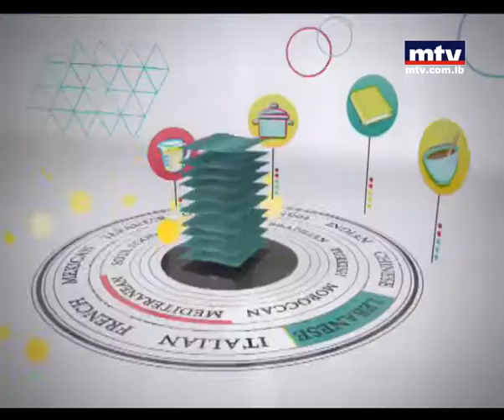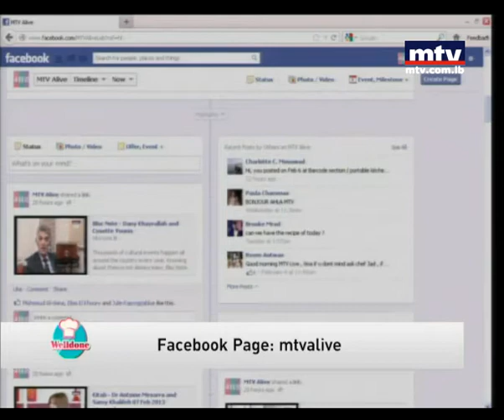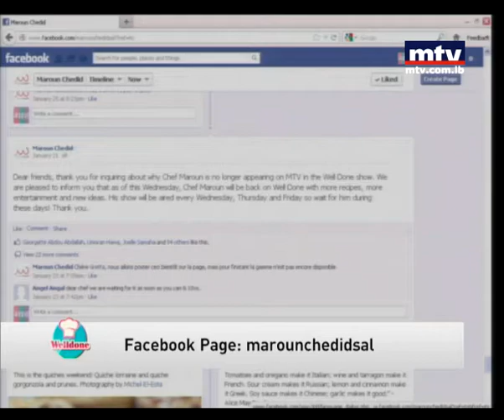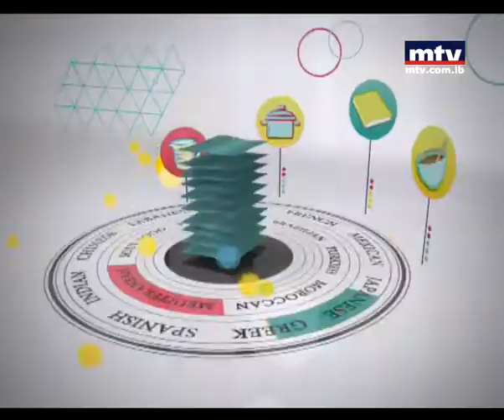Welldone 08 Feb 2013 - Salmon Pastrami Carpaccio